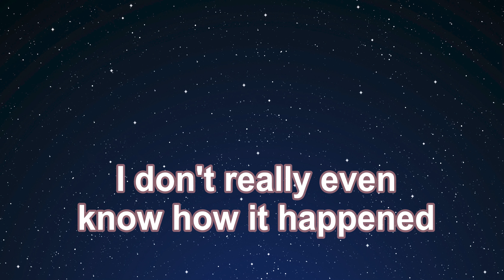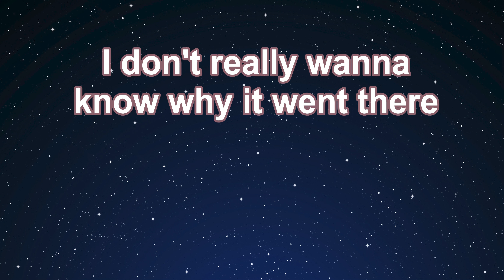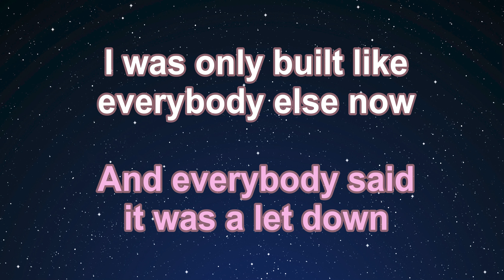Karaoke♬ OverHeated - Billie Eilish 【No Guide Melody】 Instrumental